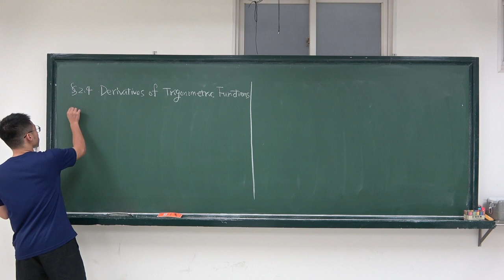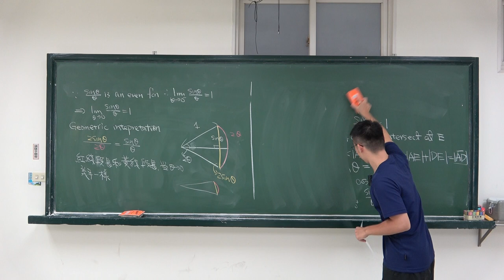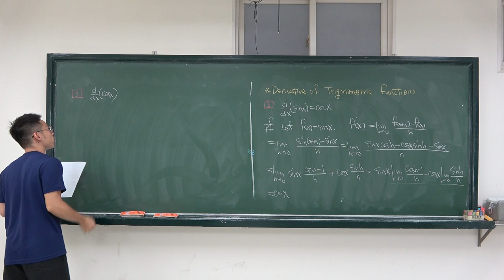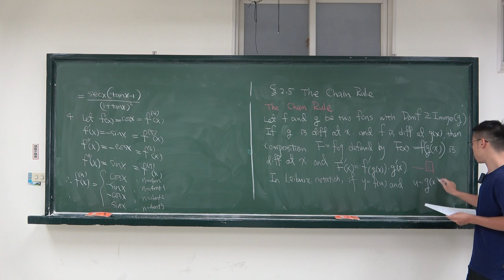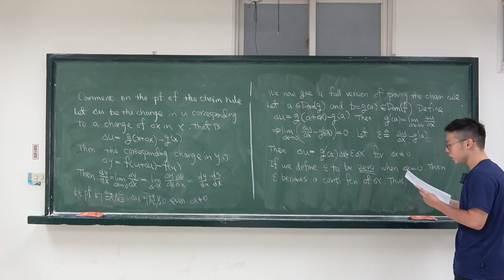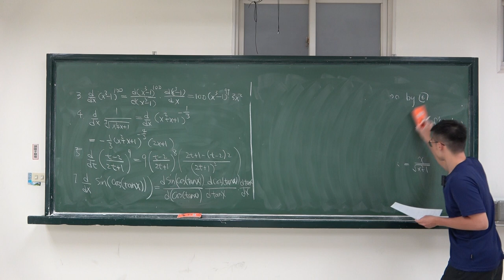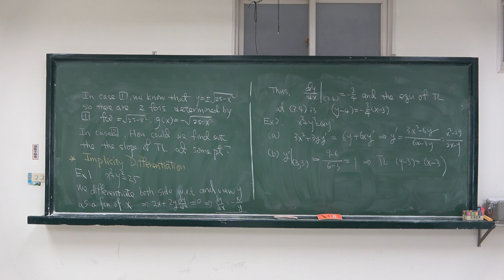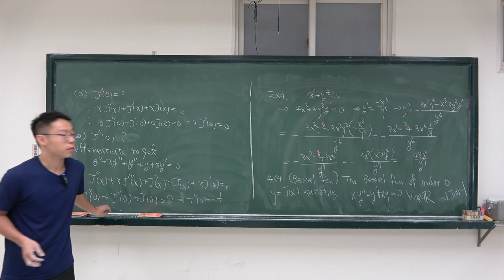Lecture 11 : 2.4-2.6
NTHU Calculus (I), Summer  2021
Instructor: Tsai, Yi-Hao
Textbook : James Stewart:Calculus, metric version(9th edition)
2.4: Derivatives of Trigonometric Functions
2.5: The Chain Rule
2.6: Implicit Differentiation